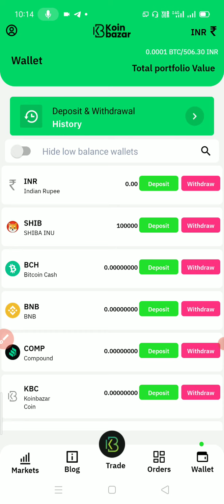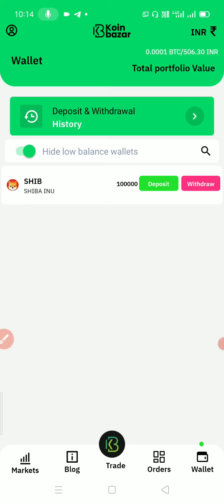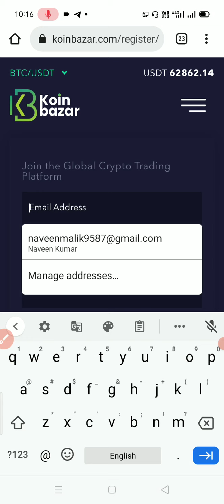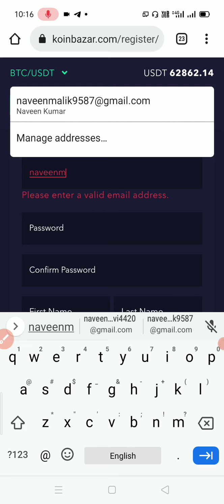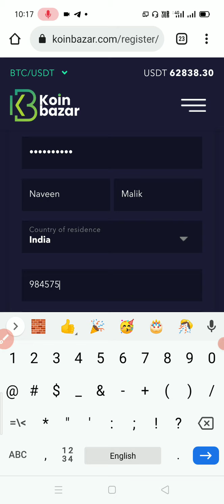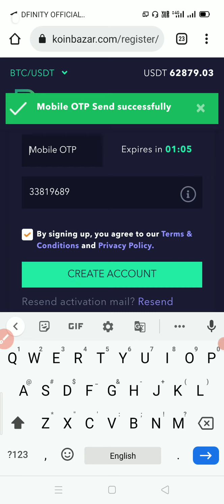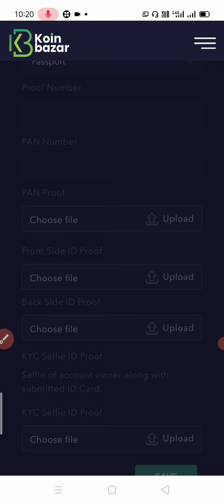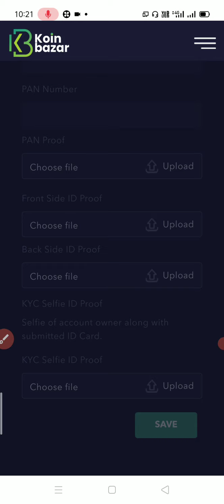Shiba Inu token free Airdrop | Instant Received Airdrop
Shiba Inu coin free Airdrop | Instant Received Airdrop